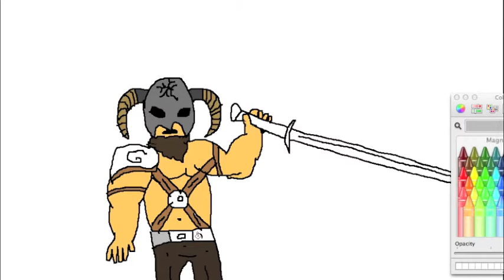Dragonborn Drawing cartoon